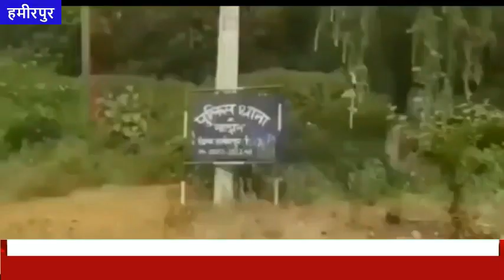आज दोपहर हिमाचल: 26 अप्रैल 2023 : दोपहर तक की खबरें । ताजा… और तेज़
आज दोपहर हिमाचल: 26 अप्रैल 2023 : दोपहर तक की खबरें । ताजा… और तेज़#divyahimachaltv dhtv,tvnews localnews divyahimachaltv dhtv tvnews tvnewslocal tvnewsnews tvnews Himachalkitajakhabren Himachalkilivenews Hpkitajanews HimachalPradeshkinews Himachal Pradesh ki khabren